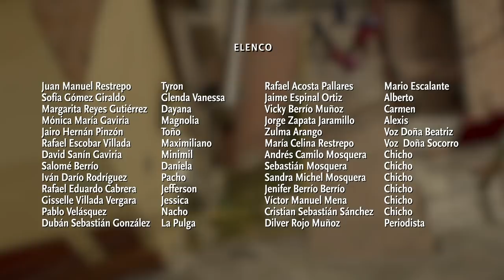La Cuadra, Capítulo 10: Esa es mi reina - Teleantioquia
El reinado popular esta a punto de llevarse a cabo en la ciudad y La Cuadra se puede quedar sin su representante, así que Jefferson aprovecha la ocasión para organizar un reinado interno, en donde los vecinos elijan a la representante de su cuadra y del barrio.